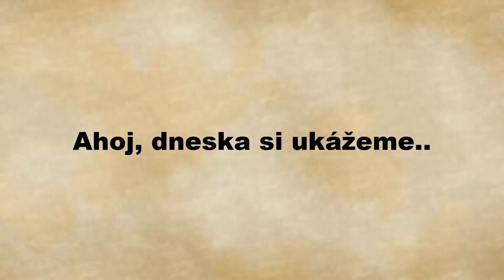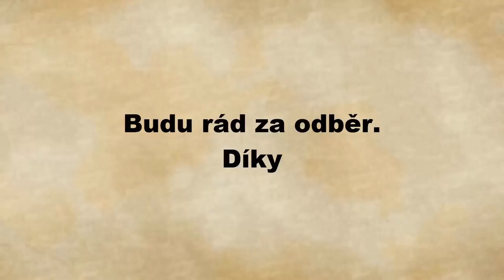TOP 10 PHOTOS YOU NEED TO LOOK ATTENTIVELY!